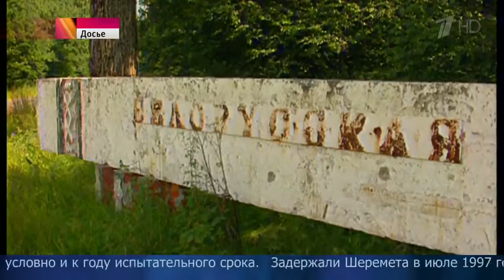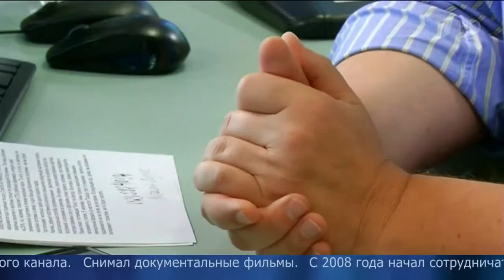В Киеве взорван автомобиль, в котором находился известный журналист Павел Шеремет